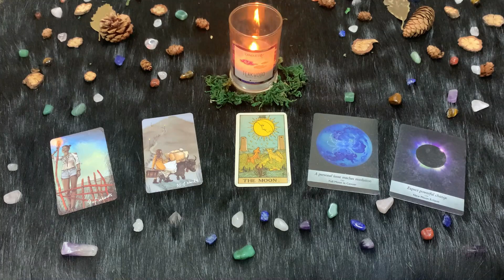| Lunedì 22 Marzo 2021 | Oroscopo Paolo Fox | Cancro | Nuovo inizio!